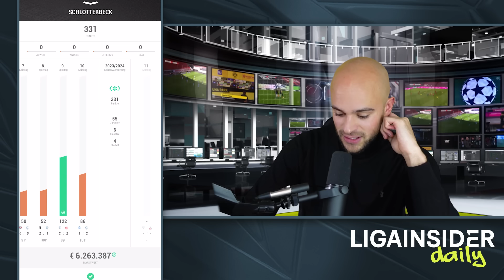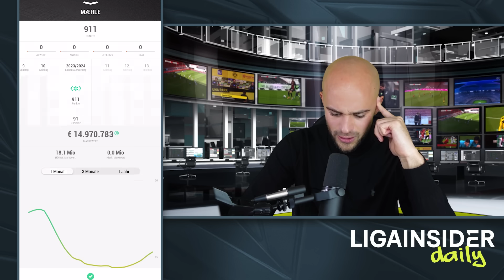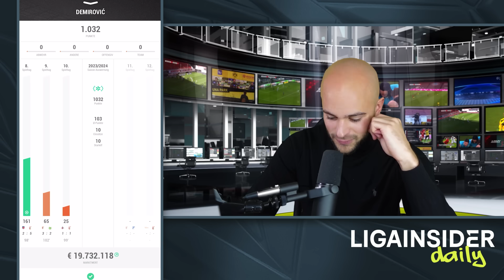Spieler mit 250+ Punkte Potenzial 📈🎉 KICKBASE Spieltag 11 GEWINNEN 🙌🏻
Wo gibt es die besten Tipps für Kickbase? Natürlich hier! Mein Name ist Max und ich serviere euch von Montag bis Freitag die tägliche Dosis Insiderwissen.

Du willst Max in seiner Challenge unterstützen, die 20.000 Follower zu knacken?